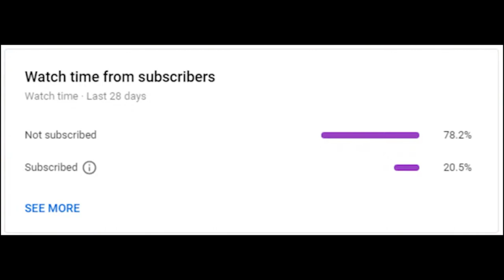The SECRET Achievement [Hypixel Skyblock]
The achievement nobody ever knew off! Special thanks to TK again 😋
Hope you guys enjoy this awesome edit by TK.
Let me know how you liked it!

► Texture Pack: Skyblock Pack [32x]

                                      Credits

The only reason this was possible!